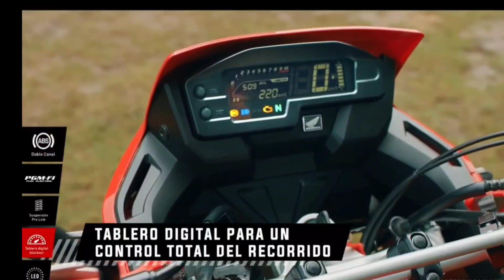All NEW Honda XRE 300, 2024